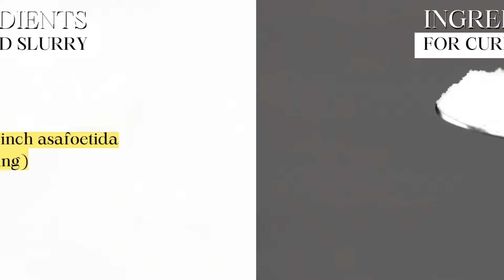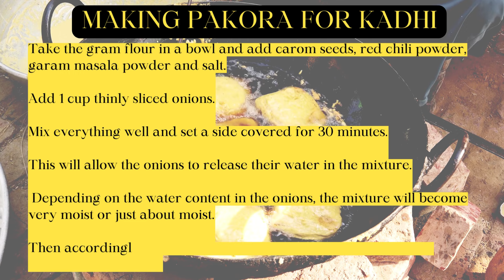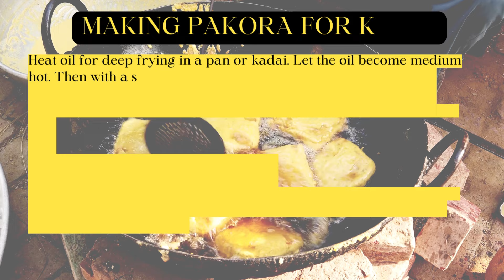PUNJABI KADHI PAKORA-पंजाबी कढ़ी पकोड़ा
Kadhi Recipe (Punjabi Kadhi Pakora)

Ingredients
For curd slurry
1.2 cups sour curd (full fat) or sour yogurt, 375 grams
2.4 cups water or add as required
0.4 teaspoon red chilli powder or cayenne pepper
0.4 teaspoon turmeric powder (ground turmeric)
0.4 teaspoon Garam Masala
0.8 generous pinch asafoetida (hing)
0.8 to 1.2 teaspoon salt or add as required
6.4 tablespoon gram flour (besan), 40 grams

FOR ONION PAKORA
0.8 cup thinly sliced onions (tightly packed) or 2 medium to large onions or 150 grams
0.8 cup besan (gram flour)
0.4 teaspoon red chilli powder
0.4 teaspoon Garam Masala
0.4 teaspoon carom seeds (ajwain)
0.53 to 0.6 teaspoon salt or add as required
0.2 cup water or add as required
mustard oil or sunflower oil or any neutral oil - for shallow frying or deep frying
FOR KADHI
0.27 cup chopped onions or 1 small to medium onion
0.8 tablespoon chopped ginger
0.6 to 0.8 tablespoon chopped garlic
6.4 to 8 fenugreek seeds (methi seeds)
1.6 green chillies - chopped or 1 teaspoon serrano peppers
1.6 dry red chillies - broken and seeds removed
0.8 teaspoon cumin seeds
0.8 generous pinch asafoetida (hing)
6.4 to 8 curry leaves or 1 sprig curry leaves
1.6 tablespoons mustard oil or sunflower oil or any neutral oil

Instructions
Making curd slurry
In a bowl take the sour curd and whisk it well till smooth
Add gram flour, red chilli powder, turmeric powder, garam masala powder and salt to the whisked curd.
Stir and mix everything again.
Add 3 cups water and stir again.
Stir very well to make a smooth mixture without lumps. If there are lumps, then break them with a wired whisk or a spatula or with your fingers. Set the curd slurry aside.
You can use a blender to make this mixture, but make sure you don’t over do it. You will get butter instead of a smooth blended curd.
MAKING PAKORA FOR KADHI
Take the gram flour in a bowl and add carom seeds, red chili powder, garam masala powder and salt.
Add 1 cup thinly sliced onions.
Mix everything well and set aside covered for 30 minutes.
This will allow the onions to release their water in the mixture. Depending on the water content in the onions, the mixture will become very moist or just about moist.
Then accordingly add water as required to make a thick batter. I added 1/4 CUp water.
Heat oil for deep frying in a pan or kadai. Let the oil become medium hot. Then with a spoon carefully drop the pakora batter in the oil.
When the pakora are partly cooked, then turn over and fry the other side.
Fry till the pakora are crisp and golden.
Remove the fried pakora and place them on a kitchen paper towel so that extra oil is absorbed. Fry the pakora in batches this way. When done set all of them aside.
MAKING KADHI
In another pan or kadai, heat mustard oil. Make sure to use a large bottomed pot so that while boiling, the kadhi does not spill.
Add the cumin seeds, fenugreek seeds and asafoetida. Allow the cumin seeds to crackle and the fenugreek seeds to change their color. Fry on a low flame, so that these spices do not get burnt.
Add chopped onions. Stir and sauté for 3 minutes on a low to medium-low heat.
Then add chopped ginper, chopped garlic and chopped green chillies. Stir and sauté for a minute.
Now add curry leaves, dry red chilies (halved or broken and seeds removed). Stir and sauté for a minute on a low flame.
Then add the curd slurry.
Stir very well.

Increase the flame to medium and bring the kadhi to a boil. Keep on stirring often so that the bottom does not get browned. Time taken to cook kadhi will be around 14 to 16 minutes.
After the kadhi has come to a boil, then lower the heat and simmer for more 6 to 7 minutes. The kadhi will thicken.
If the kadhi becomes too thick, then add some hot water.
Making kadhi pakora
Now add the onion pakora to the kadhi and stir gently.
Cover with a lid and let the onion pakora be soaked in it for 8 to 10 minutes.
Lastly sprinkle some garam masala powder.
Serve kadhi pakora with steamed rice or cumin rice, topped with few teaspoonfuls of ghee. You could also have kadhi with roti or paratha.